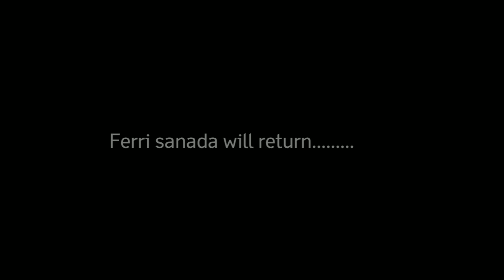UNBOXING ARC REACTOR IRONMAN MARK VI MARK 6 REVIEW MANTAP #19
arc reactor ironman mark 6